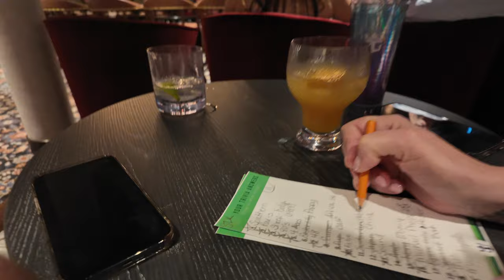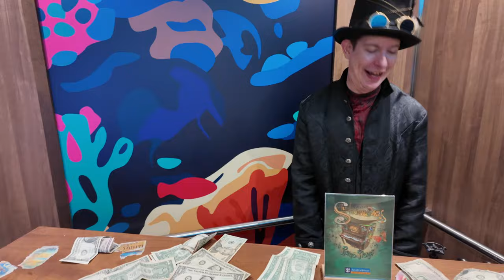SEA DAY ON BOARD ROYAL CARIBBEAN'S ICON OF THE SEAS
Our iconic vacation is just getting started! Today is our very first sea day on board Royal Caribbean's Icon Of The Seas and it was such an amazing day. We got pool chairs in the Hideaway Adults Only Area, ate at the Aquadome Market, played some trivia, and relaxed.

LET’S BE BADDIE BESTIES!